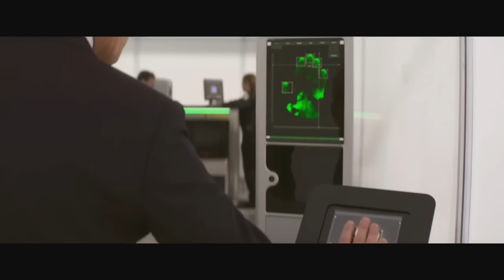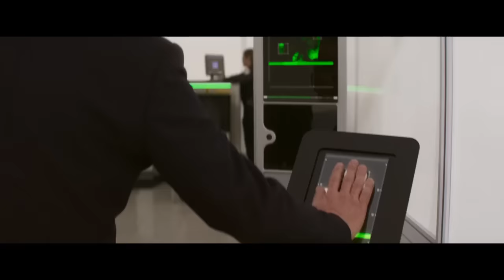[รีวิว][สปอย] สรุปเนื้อเรื่อง Mission Impossible 7 Dead Reckoning Part One คลิปเดียวจบพร้อมรีวิว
คลิปคุยหนังในวันนี้คือ [รีวิว][สปอย] สรุปเนื้อเรื่อง Mission Impossible 7 Dead Reckoning Part One คลิปเดียวจบพร้อมรีวิว Mission Impossible Dead Reckoning Part One หรือ มิชชั่นอิมพอสซิเบิ้ล ล่าพิกัดมรณะ ตอนที่หนึ่ง ถือเป็นภาคที่ 7 ของ Mission Impossible ครับ ในภาคนี้จะมีตัวละครเก่าๆย้อนกลับมาให้เห็นหน้าค่าตากันค่อนข้างมาก โดยในภาคนี้เจ้าหน้าที่หน่วย IMF อีธาน ฮันท์ ซึ่งรับบทโดย TOM CRUISE ก็ยังคงรับหน้าที่ต้องออกทำภารกิจลับตามล่าหาสิ่งของอีกเช่นเคย โดยภาคนี้จะออกตามหากุญแจซึ่งใช้ควบคุม AI ทั้งนี้การเล่นฉากบู๊และฉากสตั๊นของ Mission Impossible 7 หรือ Mission Impossible Dead Reckoning Part One พี่ Tom Cruise จะเป็นคนแสดงเองเกือบหมด แถมเป็นการแสดงจริง กระโดดจริง บู๊จริง ใช้ CG ช่วยน้อยกว่าหนังเรื่องอื่นๆมากๆ Mission Impossible 7 จึงเป็นหนังที่มีความสมจริงเป็นอย่างสูงจนเรียกว่าสูงกว่าหนังหลายๆเรื่องในยุคนี้ก็ว่าได้ครับ เรื่องนี้หนังดีสุดๆ ห้ามพลาดโดยประการละทั้งปวง

หมายเหตุ: ภาพประกอบทั้งหมดนำมาจากตัวอย่างหนังหนังที่ปล่อยออกมาเท่านั้น จึงมีภาพประกอบไม่ครบครับ

หมายเหตุ 2: [รีวิว][สปอย] สรุปเนื้อเรื่อง Mission Impossible 7 Dead Reckoning Part One คลิปเดียวจบพร้อมรีวิวนี้ทำขึ้นเพื่อความรู้และความบันเทิงสำหรับผู้ที่ประสงค์หาข้อมูลเพิ่มเติมในส่วนที่ไม่เข้าใจหรือพลาดส่วนสำคัญหลังไปรับชมภาพยนตร์เป็นที่เรียบร้อยแล้ว และ สร้างเพื่อเป็นข้อมูลอ้างอิงสำหรับผู้ที่ต้องการรับฟังเนื้อเรื่องก่อนชมภาพยนตร์ของจริงเพื่อที่จะได้ไม่พลาดสาระสำคัญของเรื่องขณะรับชม ใครยังไม่ได้รับชมภาพยนตร์ของจริง อย่าลืมไปรับชมกันเพื่ออุดหนุนและเป็นกำลังใจต่อผู้สร้างและนักแสดงกันด้วยนะครับ ขอให้รับชมภาพยนตร์อย่างสนุกครับ

มิชชั่นอิมพอสซิเบิ้ล ล่าพิกัดมรณะ
มิชชั่นอิมพอสซิเบิ้ล 7
มิชชั่น อิมพอสซิเบิ้ล ล่าพิกัดมรณะ
มิชชั่น อิมพอสซิเบิ้ล 7

Chapters
0:00 - เกริ่นนำ
1:07 - เริ่มเรื่อง
20:31 - Mission Impossible 7 รีวิว